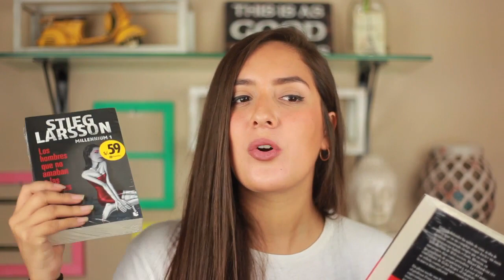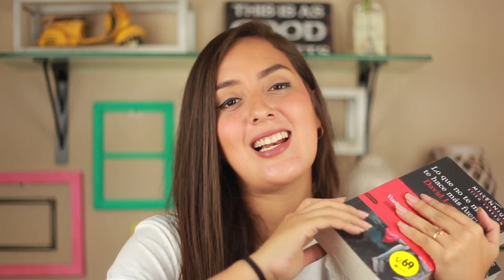¡UNBOXING de Planeta y SORTEO!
Valido para TODOS, Perú, provincias e INTERNACIONAL
SORTEO  PARA GANAR EL POLO:

2. Ir a mi instagram: @mianauca y buscar mi foto con el polo que dirá ESTA FOTO y comentar su nombre y país, nada más!